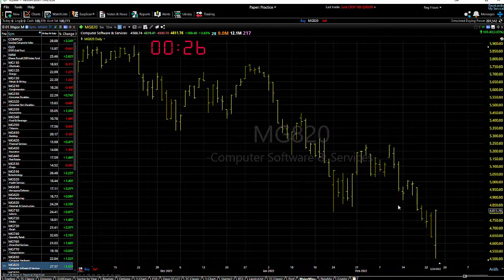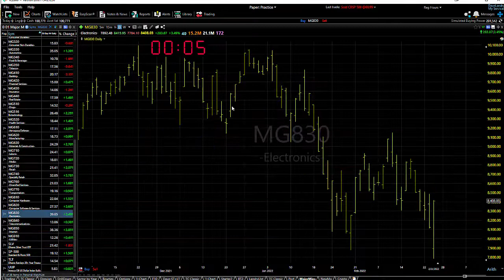02/25/22 Dave Landry's Market In A Minute-Sit Tight Unless You're Doing This